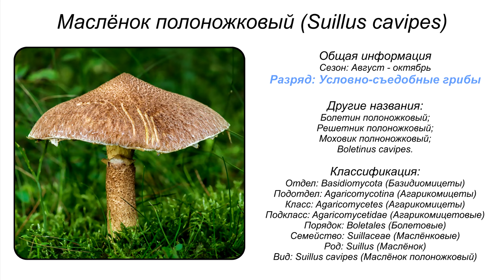Маслёнок полоножковый (Suillus cavipes)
Систематика:
• Отдел: Basidiomycota (Базидиомицеты)
• Подотдел: Agaricomycotina (Агарикомицеты)
• Класс: Agaricomycetes (Агарикомицеты)
• Подкласс: Agaricomycetidae (Агарикомицетовые)
• Порядок: Boletales (Болетовые)
• Cемейство: Suillaceae (Маслёнковые)
• Род: Suillus (Маслёнок)
• Вид: Suillus cavipes (Маслёнок полоножковый)
Другие названия:
• Болетин полоножковый;
• Решетник полоножковый;
• Моховик полноножковый;
• Boletinus cavipes.

Шляпка: у маслёнка полоножкового эластичная, тонкая шляпка сначала имеет колокольчатую форму, затем становится выпуклой и плоской с волнистой поверхностью у зрелого гриба. На шляпке хорошо виден небольшой, выступающий бугорок. Края шляпки маслёнка полоножкового лопастевидные, с обрывками покрывала. Цвет шляпки в процессе созревания гриба изменяет от бурого до ржаво-красного и желтого. Диаметр шляпки до 17 см. Поверхность шляпки сухая, не клейкая, покрыта темными волокнистыми чешуйками. Кожица покрыта практически не заметным, тонким пушком.
Ножка: у основания ножка почти корневидная, в центре утолщенная, полностью полая. В дождливую погоду, полость ножки маслёнка полоножкового становится водянистой. В верхней части ножки можно заметить клейкое кольцо, которое вскоре становится клочковатым. За полую ножку гриб и получил название Маслёнок полоножковый.
Поры: широкие с острыми краями. Порошок спор: оливковато-охристый. Споры эллипсоидно-веретеновидные, гладкие охристо-желтого окраса.
Трубочки: короткие, нисходящие по ножке, плотно крепятся к шляпке. Сначала трубчатый слой имеет бледно-желтый окрас, затем становится буроватым или оливковым. Трубочки имеют относительно радиальное расположение, Поры довольно крупного размера.
Мякоть: волокнистая, эластичная может быть светло-желтого или лимонно-желтого цвета. Мякоть имеет практически неприметный запах и приятный вкус. В ножке мякоть коричневатого окраса.
Схожесть: внешне немного напоминает моховик, поэтому его еще называют полоножковым моховиком. С ядовитыми видами сходства не имеет.
Распространение: Встречается преимущественно в кедровых и лиственных лесах. Период плодоношения – с августа по октябрь. Предпочитает почвы в горной или низинной местности.
Съедобность: условно-съедобный гриб, четвертой категории пищевых качеств. Употребляется в сушеном или свежем виде. Грибники не считают, гриб Маслёнок полоножковый ценным из-за его мякоти, похожей на резину.

SV NOSOROG